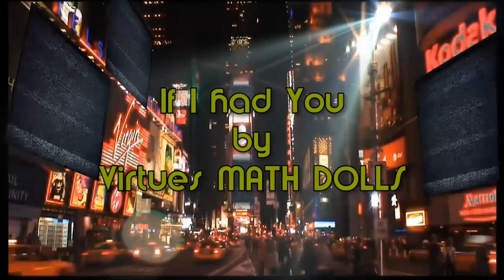Virtues Math Dolls Get Back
Saviour's Christian Academy, Laoag City. A combined project of II-Virtues (Virtues Math Dolls) in Computer and Mathematics under Ms. Gerlie Rimalos and Mr. Mark Joseph Pastor. A music video applying the concepts of video editing and animations with a content lyrics about learning Mathematics.